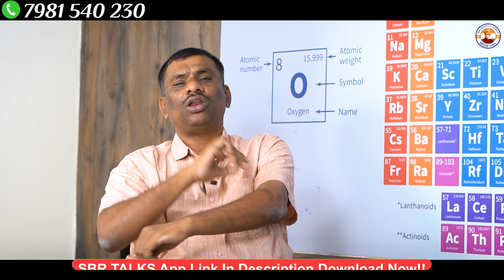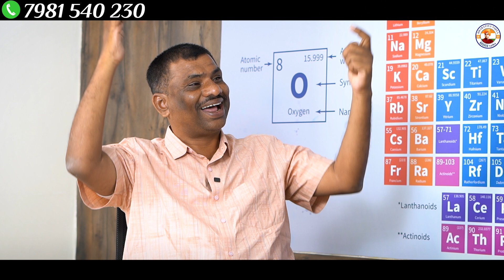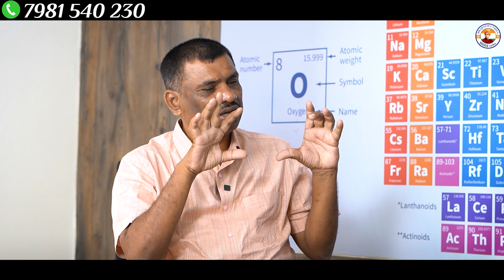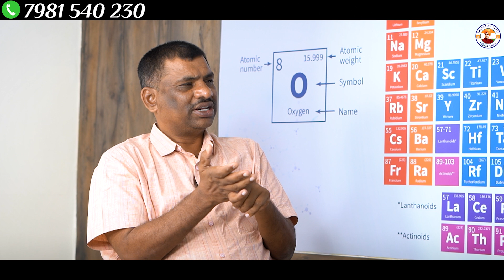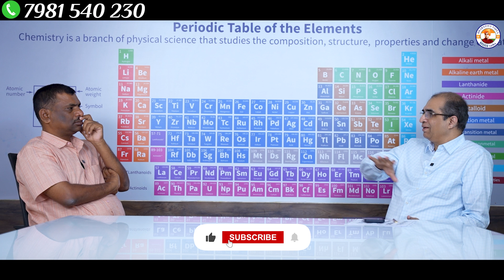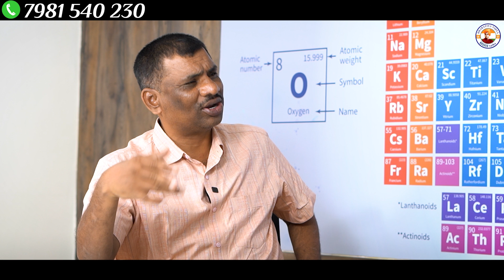ఎలాంటి విద్యార్థులకు 40 లక్షల PACKAGE వస్తుంది ? || ECE /CIVIL/EEE/MECH || SBR TALKS||PRATISHTHAN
NANO my Classroom helpline
Kothapet

Free INTER Whatsapp Group Link JOIN NOW!

SBR TALKS HELPLINE NUMBER_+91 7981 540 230